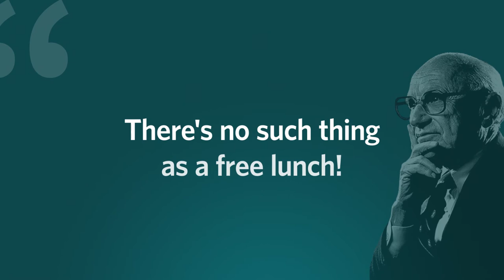Happy Birthday, Milton Friedman!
Milton Friedman, recipient of the 1976 Nobel Prize for Economic Science, was one of the most recognizable and influential proponents of liberty and markets in the 20th century, and leader of the Chicago School of economics.

Here's a video of Friedman talking about his favorite political aphorism